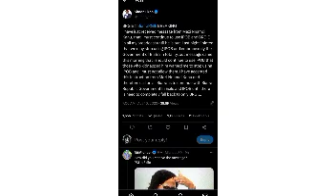Good news: Nnamďi Kanu Oders SIMON EPKA to continue to us IPOB